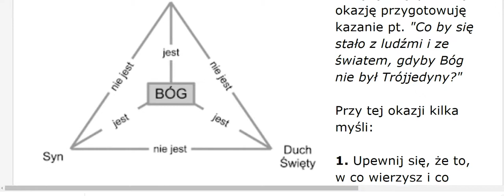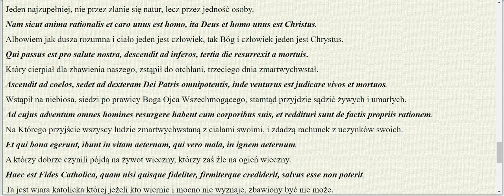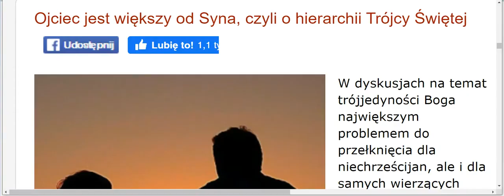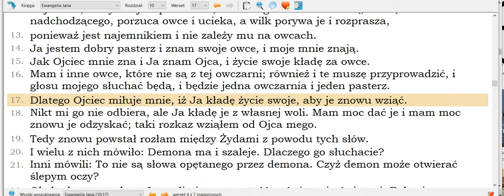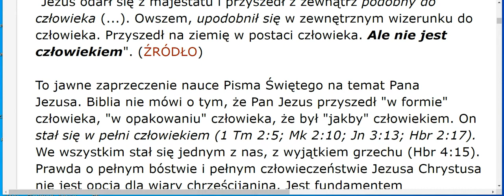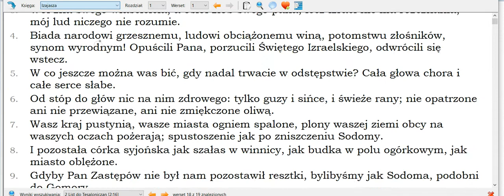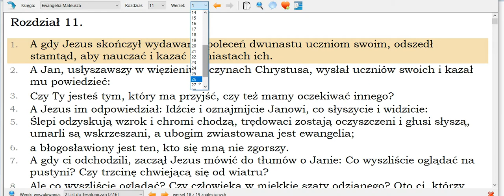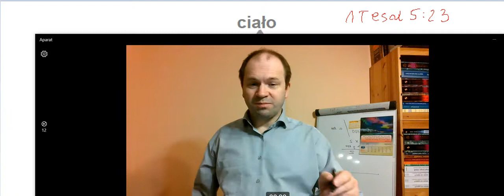Trójca Święta Pisma Świętego Trójjedyność Boża a twierdzenia Bartosika, Chojeckiego i Adwentystów